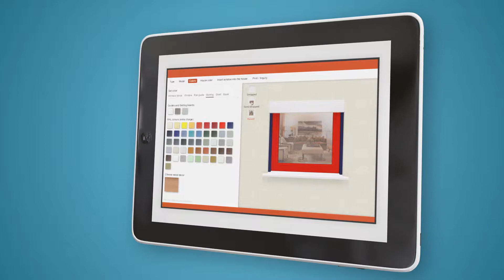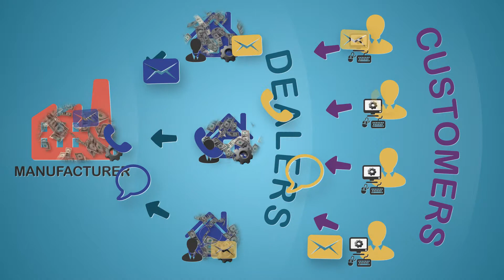Konfigurator - Virtual online tool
Konfigurator is an online marketing tool that allows your customers to create products and it's always available. Customers can see the designed product immediately, which increases their interest for additional information and provide you with the possibility of increased sales.